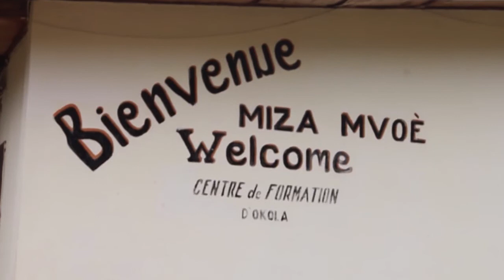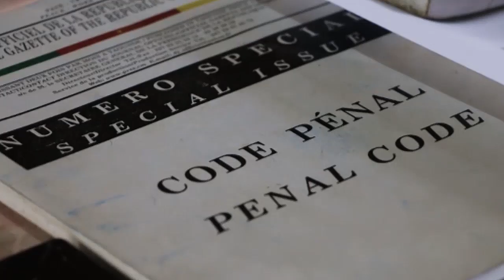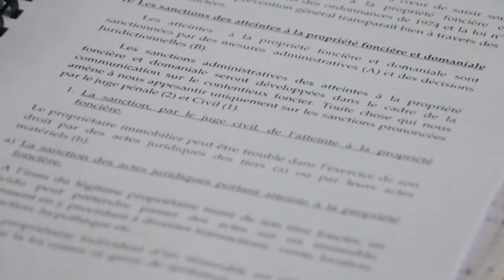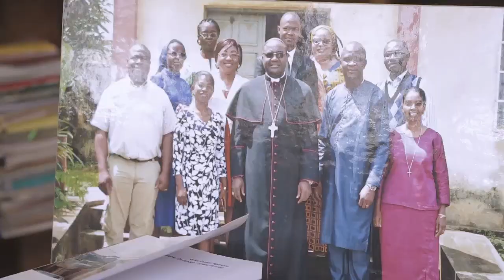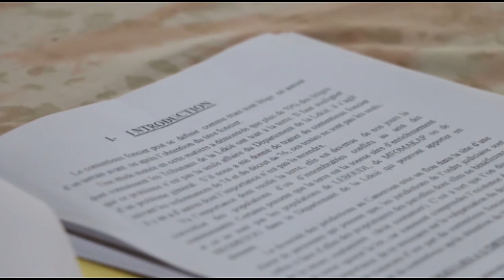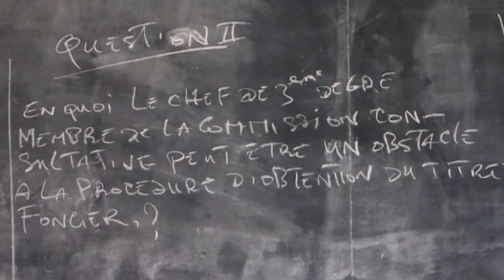LA TERRE DON DE DIEU